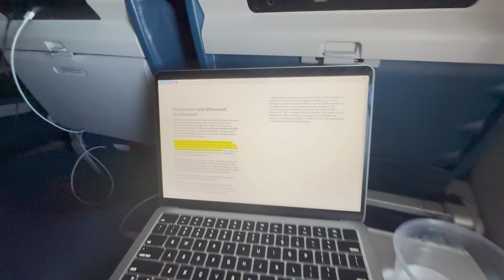Life as a Software Engineer | Hackathon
This is a day in the life of 2 Software Engineers in San Francisco, US. We went to this ETHGlobal, a hackathon for web3 (cryptocurrency, NFT, blockchain). We had so much fun and learn a bunch of programming and coding. There were software engineers, product managers, UI/UX designers, entrepreneurs and students from all over the world, e.g. Japan, Norway, Portugal, Mexico etc.